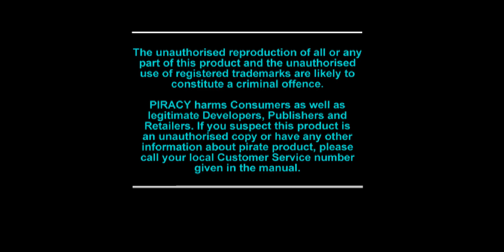[PSX-0277] Robotron X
Game: Robotron X
Recorded: 15/12/2022
Region: PAL